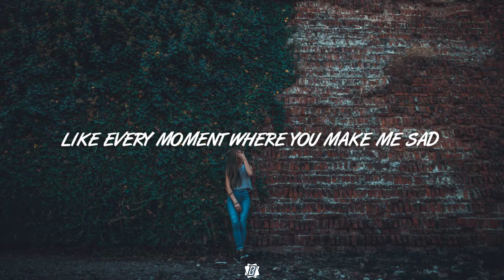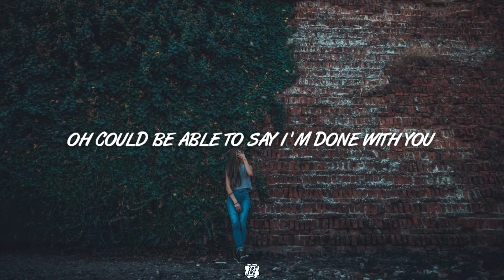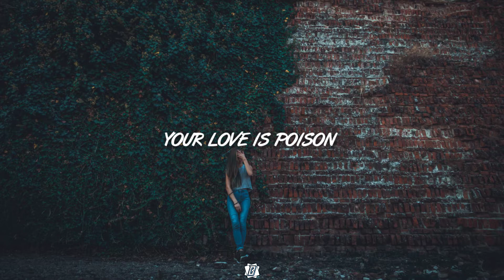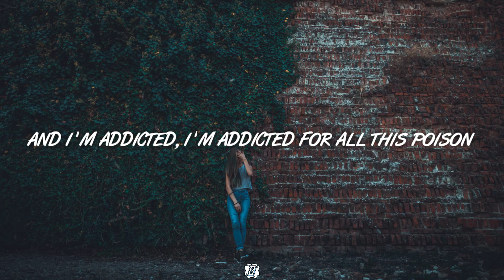ROY KNOX - Poison (Lyrics) ft. Svniivan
• Song : ROY KNOX - Poison feat. Svniivan 🎵

Your love is poison
It kills me slowly like a cigarette
Like every moment where you make me sad

And I'm addicted, I’m addicted for
All this poison
Oh maybe I am a masochist
I know you gonna make me sick

All this poison
All this poison
All this poison

Oh I fall in love,
While you fell in lust

But I'm addicted to you

I know you're not good for me
I feel that I'm not the only one for you
God damn I wish I could be
Oh could be able to say I'm done with you

All this poison